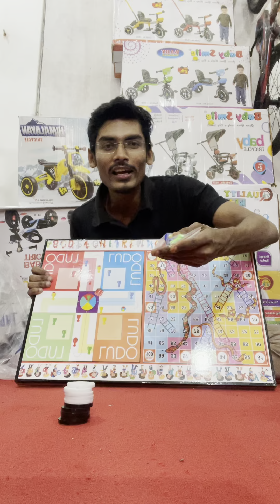Amazing game board - ludo + snakes and ladder +hockey